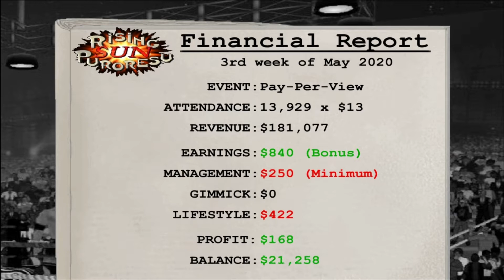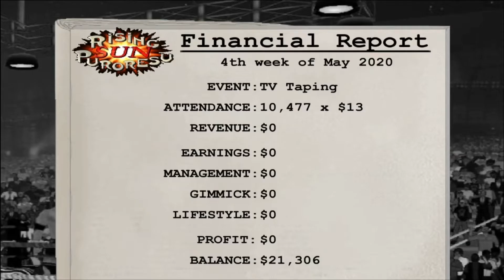The 7 Second Match (Wrestling Revolution 3D Season 2 Episode 5)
You'll never guess who and how...